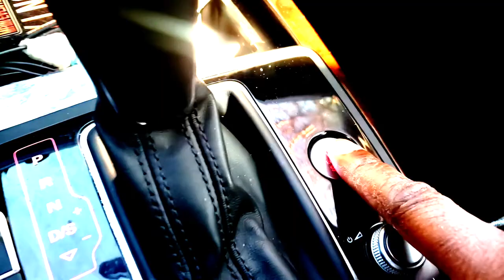Over size peterbilt 389 rollin hard!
Peterbilt 389 Oversize rollin hard down the road. tiktok @jamaica_sti.